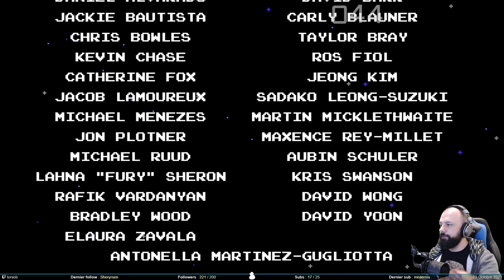Shovel Knight - Stream Spécial 200 Follows #3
Pour fêter les 200 follows sur ma chaine twitch, j’ai décidé de tenter de terminer 6 jeux en moins de 200 minutes.

Fin de première journée en compagnie de Shovel Knight, et la campagne Shovel of Hope.